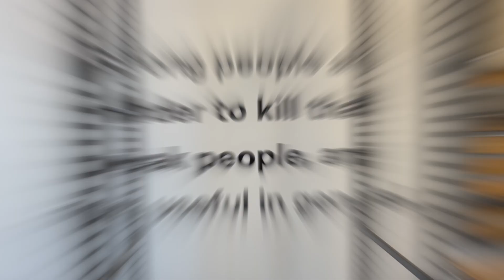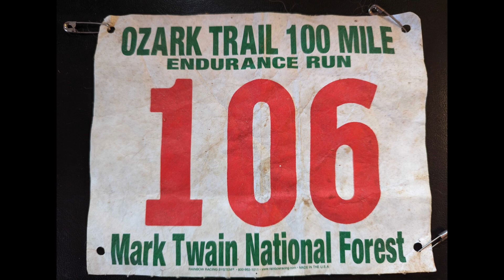At 51 this Female Ultramarathoner Now Squats Over 200 lbs | Starting Strength Gyms Podcast #53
Ray Gillenwater interviews Mindy Slovinsky, an online client of Nick D, about her past life as an ultramarathoner and what's it's like to lift double her bodyweight at 51 years-old.

Timestamps:
01:25 - Mindy's current PRs
05:01 - Motivation to start strength training
07:26 - Running 100 miles twice
10:57 - What's going on in your head?
15:16 - After-effects on your body
18:08 - Experiencing burnout
26:42 - Lifting goals
29:41 - Having Nick as a coach
34:16 - Form and programming changes
41:05 - Changes in bloodwork
45:59 - Opinion on aesthetics
50:07 - Mindy's BS meter